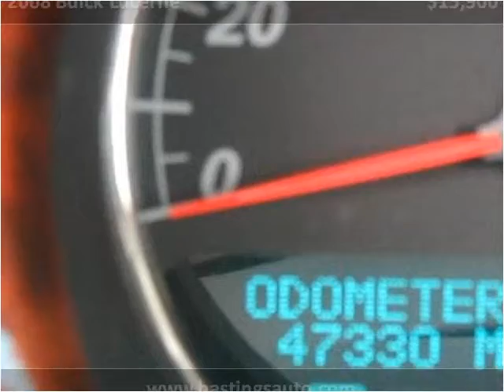2008 Buick Lucerne Used Cars Fort Recovery OH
This 2008 Buick Lucerne is available from Hastings Auto Sales.